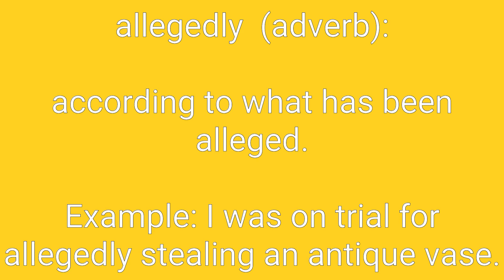Allegedly Definition & Meaning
Definition of allegedly in English. Meaning of allegedly in English. Example of allegedly. Synonyms of allegedly. Spelling of allegedly. How to pronounce allegedly.

allegedly means:
1. according to what has been alleged.